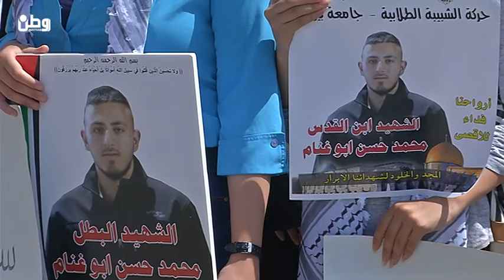طلبة بيرزيت ينتصرون لزميلهم الشهيد غنام ويكملون الرسالة